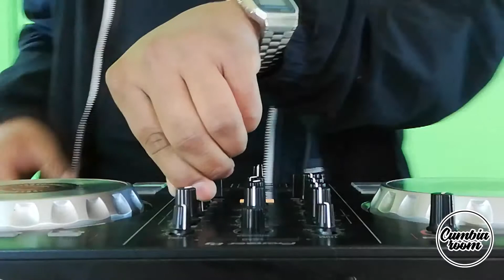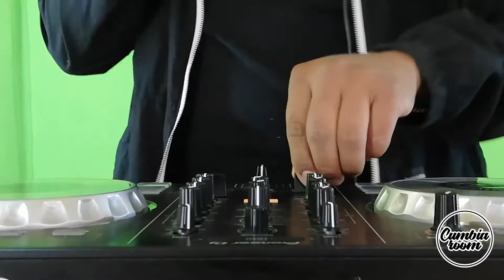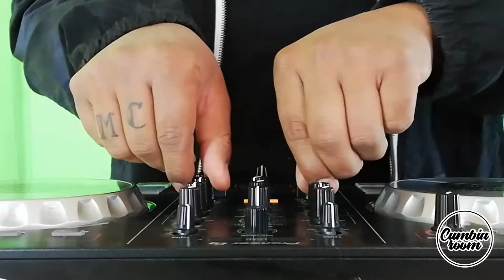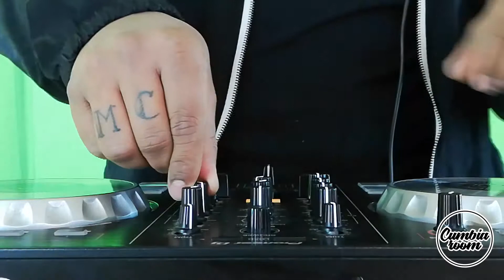Cumbia Room MX Presenta: GastB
Llega desde los rincones más reconditos el señor del mombah Gastby DJ y nos trae este rico set para iniciar el fin de semana como se merece.